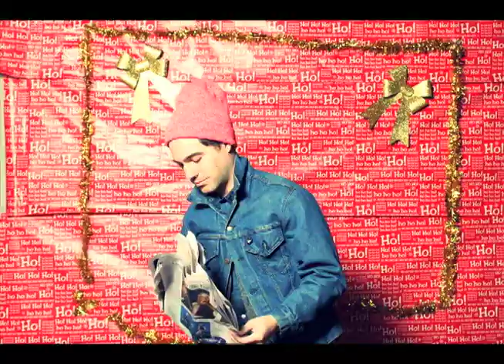Brooklyn Holiday Party 2011